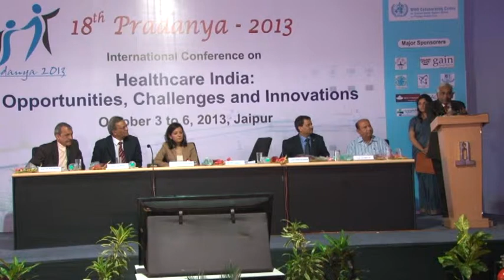18th Pradanya-2013-Conference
18th Pradanya-2013 International Conference on Healthcare India:
Opportunities, Challenges and Innovations